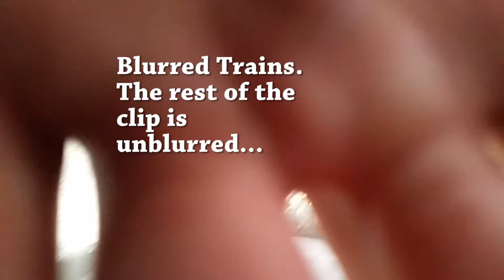Random Shots of Amsterdam NL (FREE TO USE VIDEO / TIME-LAPSE)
Description: A few different shots hanging about in Amsterdam. Binnenstad is a neighborhood of Amsterdam, Netherlands located in the Centrum borough.  People, busy, city views, boats, trolley cars, hustle, tourists.